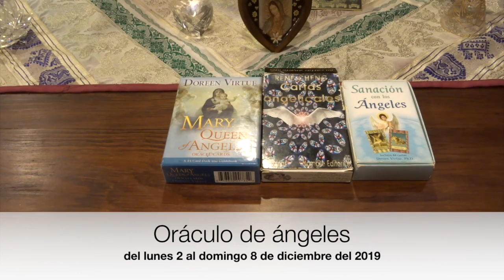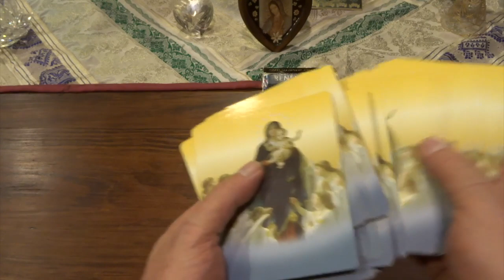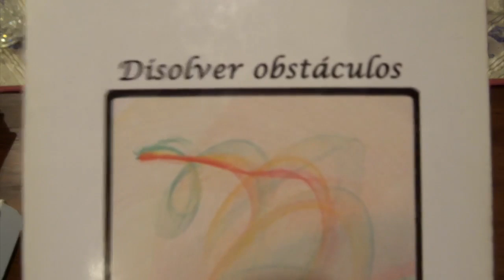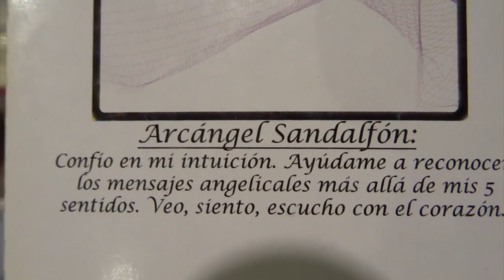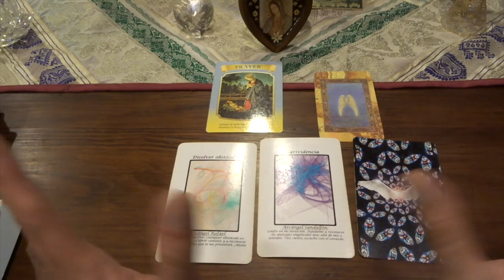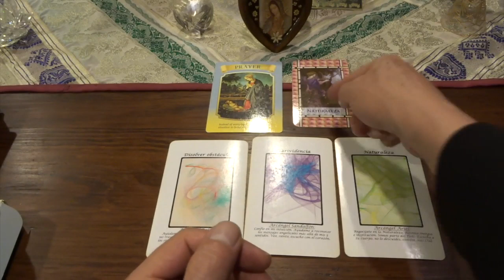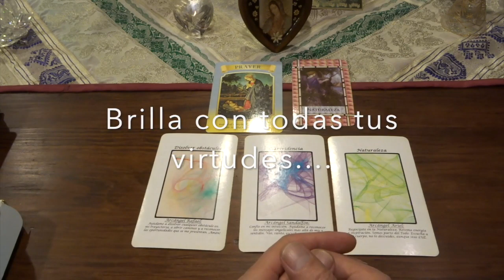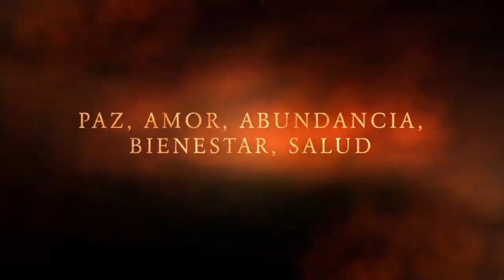Oráculo de ángeles del 2 al 8 de diciembre del 2019 / Adamas - BienEstar Holístico canal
ORÁCULO O LECTURA:

Mensaje general de la Virgen María para toda la semana: oración, fe.
Lunes y martes: arcángel Rafael: disolver obstáculos, abrir caminos.
Miércoles y Jueves: arcángel Sandalfón: clarividencia, intuición.
Viernes, sábado y domingo: arcángel Ariel: naturaleza, tú naturaleza, esencia.
Mensaje adicional de los ángeles para todos nosotros, en especial, para los que cumplen años o celebran algo: naturaleza.

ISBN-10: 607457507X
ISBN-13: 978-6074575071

¡ Infinitas GRACIAs !